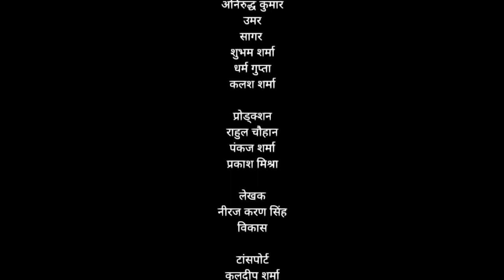Nukkad Natak on tree plantation | Practice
Nukkad Natak on tree plantation